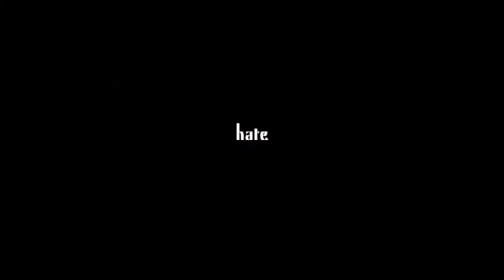Hamlet Trailer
School Project